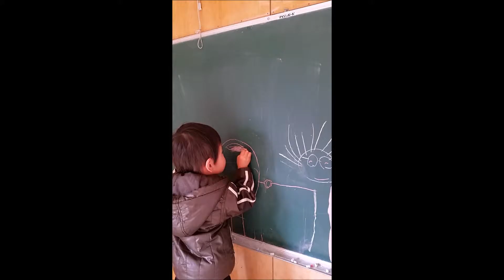동네 친구들과 함께 파티! (2015.12.15)